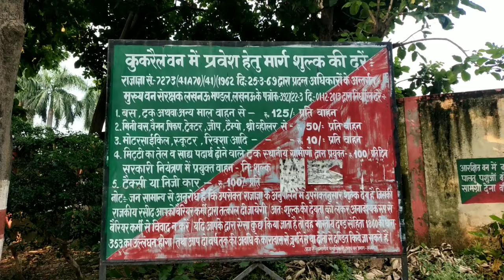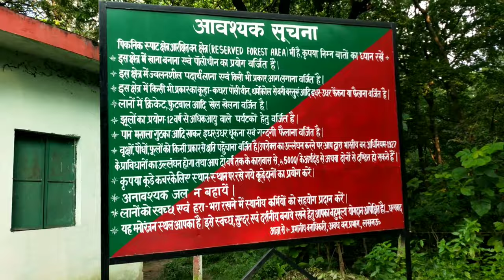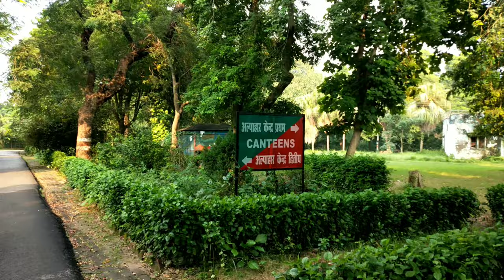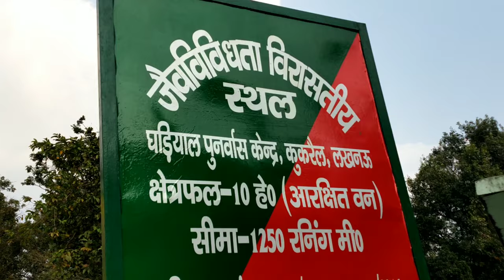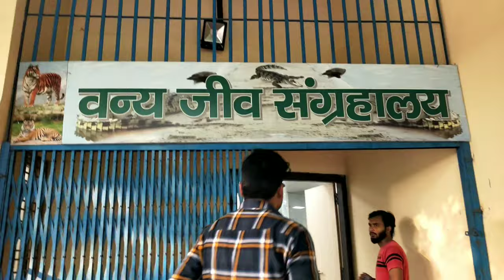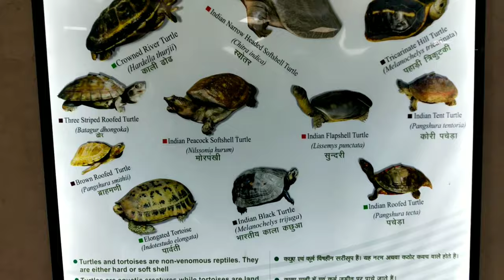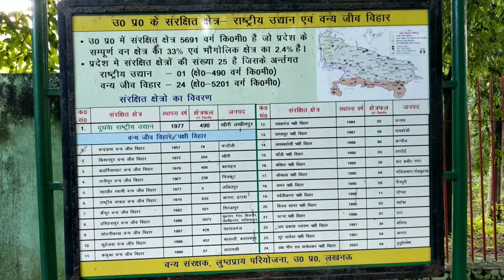Kukrail Picnic Spot Lucknow @incredibleindia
Do Check Out The Channel :- 😁✌️

Hello Everyone...

My Gear :-

SD CARD